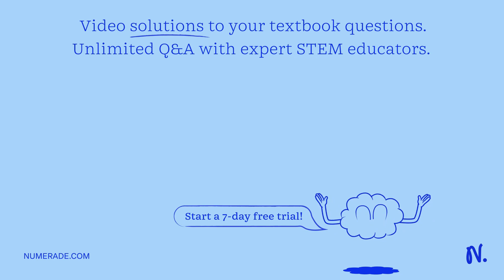As a Biomedical Equipment Technician, you will be faced with many situations where you are repairin…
As a Biomedical Equipment Technician, you will be faced with many situations where you are repairing a piece of equipment and might see another way to reassemble or adjust something on the unit. However, this is not allowed as each piece of equipment has been FDA approved down to the most specific detail in regards to proper function and patient safety. Any unregulated modification of equipment is strictly prohibited and against FDA guidelines and regulations.